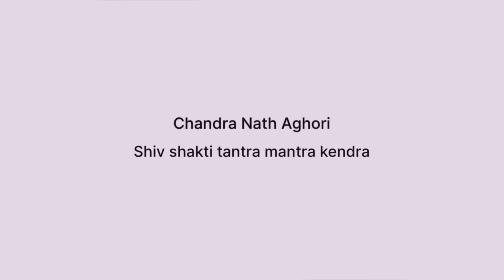निरूपा गंधर्व कन्या ( दिव्य दृष्टि ) साधना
चंद्र नाथ अघोरी शिव शक्ति तंत्र मंत्र केंद्र (रजि)

CHANDRA NATH AGHORI SHIV SHAKTI TANTRA MANTRA KENDRA (REGD)

शिव शक्ति साधना केंद्र में साधना सिखाई जाती है दीक्षा दी जाती है किसी प्रकार की तंत्र बाधा हो घर क्लेश ,सौतन छुटकारा जादू टोना ,किया कराया ,मुठकरनी ,लव प्रॉब्लम (सामाजिक पक्ष ),फैमिली प्रॉब्लम ,कारोबार में रुकावट, नौकरी में रुकावट सभी प्रकार के मसान निकाले जाते हैं सभी समस्याओं का समाधान किया जाता है आदेश आदेश आदेश

गुरुमुखी शरीर कीलन शरीर का हर एक पार्ट कीलन मंत्र मात्र 108 बार जाप करने से सिद्ध करें

भूत प्रेत सबसे पहले किस को पकड़ते हैं part 1 किस को आकर्षित करते हैं किसको नहीं पकड़ते

1.MA ASHU MEHTRANI SADHNA

2.BABA ISMAIL JOGI SADHNA

3.GURU LALBEG AGHORI SADHNA

4.KARANPISHACHINI SADHNA

5.KAM PISHACHINI SADHNA

6.YAKSH SADHNA

7.BETAL SADHNA

8.PARI SADHNA

9.MAHAKALI SATTA SADHNA

10.PRET SADHNA

11.MUTH KIRYA SADHNA

12.VASHIKARAN SADHNA